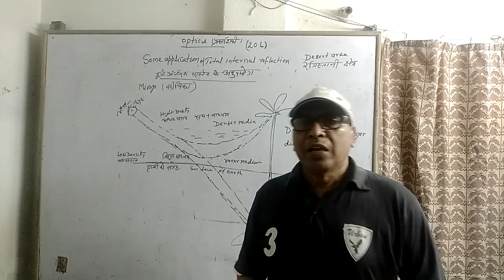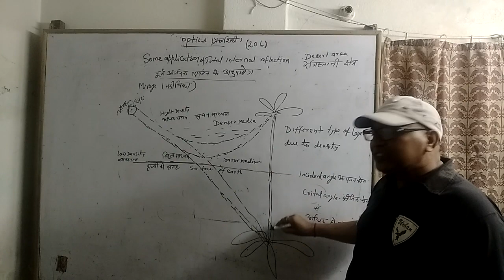class 12 Optics (20L) concept of Mirage